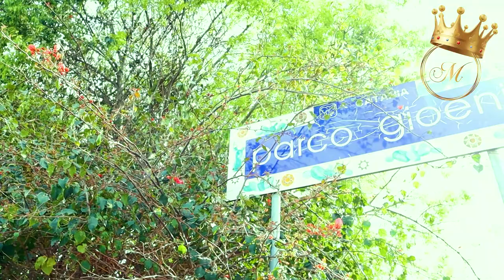Parco Gioeni Catania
Located on a small hill, it is known for its characteristic mixed vegetation where there are many native species of Mediterranean plants such as the olive tree, bougainvillea, oleander, agaves, and prickly pears.

The paths of this park have been made with molten rock flows. Walking through the park it is possible to see the ruins of the Benedictine Aqueduct built-in 1649.

The park offers a huge space completely dedicated to children with a playground and basketball, volleyball, and football fields. The park also includes a new skate park with a mini ramp, fun box, and quarter pipes. Thanks to the introduction of the skate park, this area has been populated with residents, tourists, and enthusiasts, kicking off a series of important international events and competitions that have transformed the city of Catania into a multicultural metropolis.